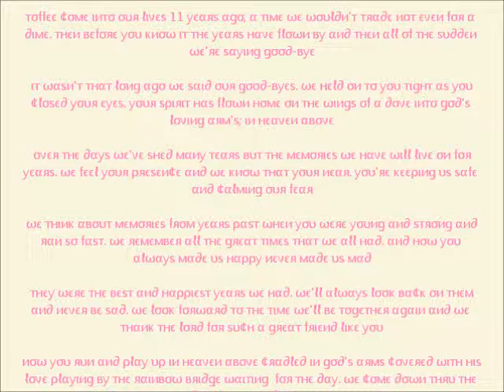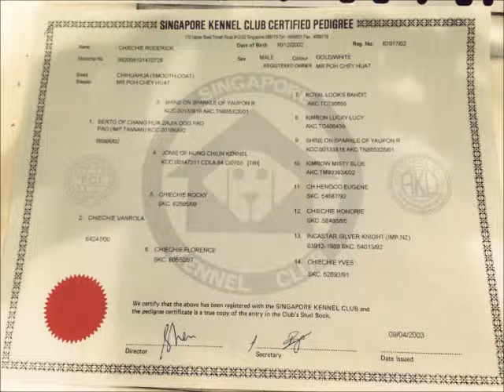Toffee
16th Dec 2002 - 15th Sep 2014